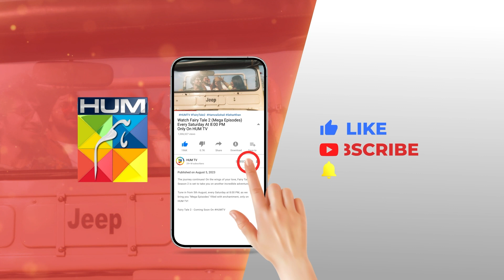Recap - Khel - Episode 25 [ Alizeh Shah & Shehroz Sabzwari ] 15th August 2023 - HUM TV